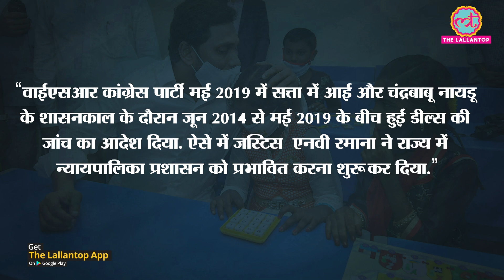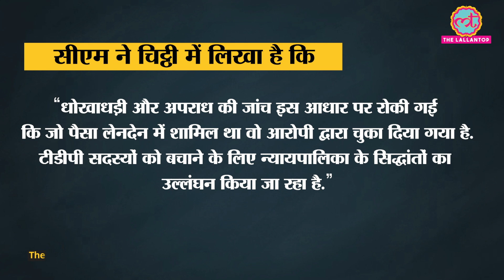Andhra CM Jagan Mohan Reddy ने Justice N V Ramana को लेकर CJI S A Bobde को letter लिखा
Andhra Pradesh Chief Minister Y S Jagan Mohan Reddy has written to Chief Justice of India S A Bobde, alleging that Justice N V Ramana — next in line to be the CJI — “has been influencing the sittings of the (Andhra Pradesh) High Court including the roster of a few Honourable Judges”. The Chief Minister’s eight-page letter refers to Justice Ramana’s alleged “proximity” to TDP leader and former Chief Minister N Chandrababu Naidu, and an Anti-Corruption Bureau investigation into “questionable transactions of land” involving two daughters of Justice Ramana and others in Amaravati, before it was declared the site for the new capital of the state. Dated October 6, the letter was released to the media in Hyderabad Saturday evening by Ajeya Kallam, Principal Advisor to the Andhra Pradesh Chief Minister.